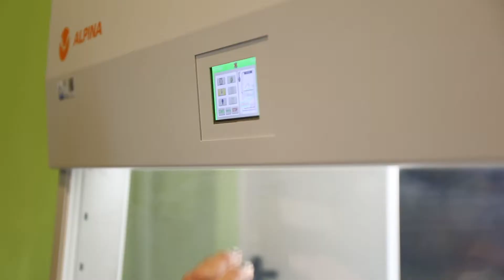Odkurzą każdy dokument